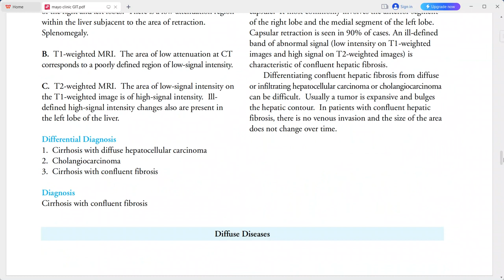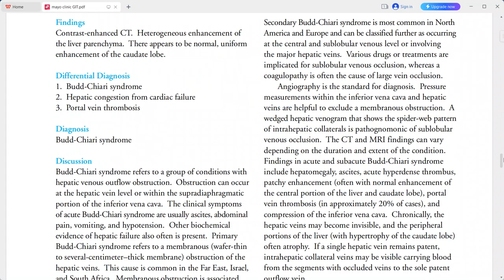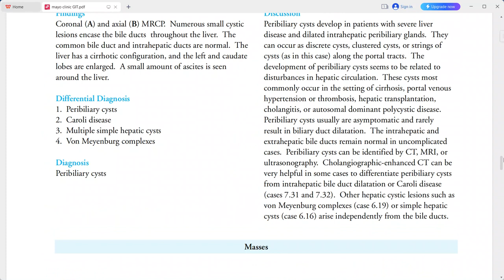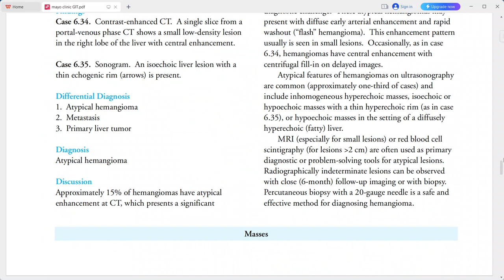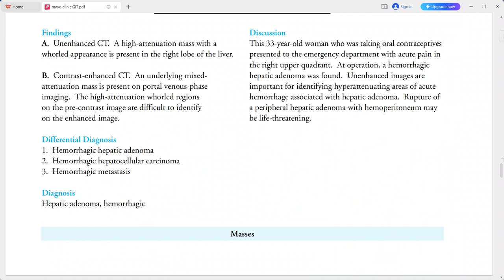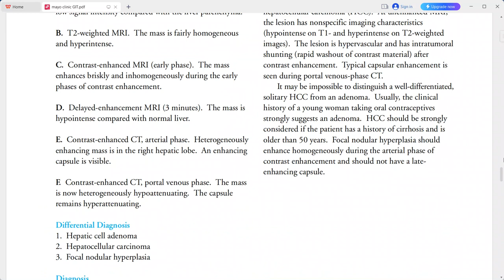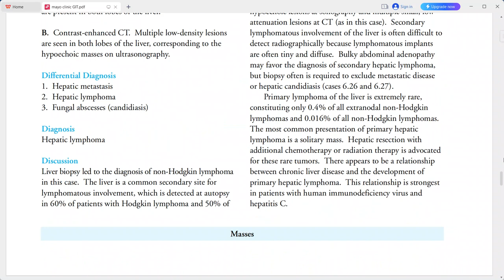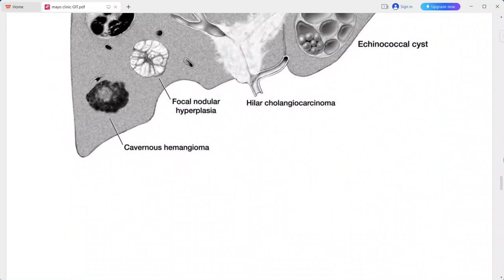LIVER IMAGING EXAM CASES GIT MAYO CLINIC